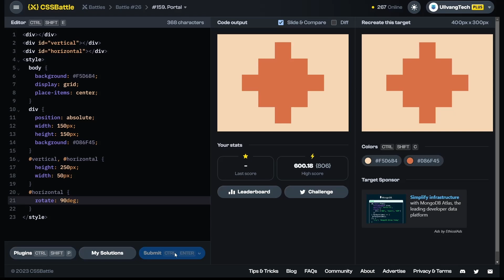CSS Battle #159 - Portal | 100% match solution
A short tutorial for solving the CSS Battle Target 159 - Portal | Battle 26 - Initial